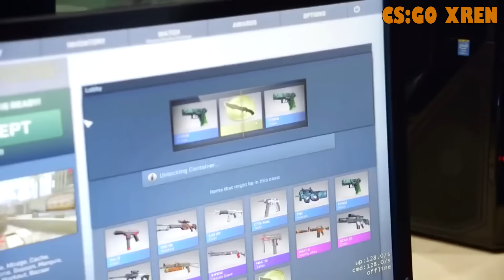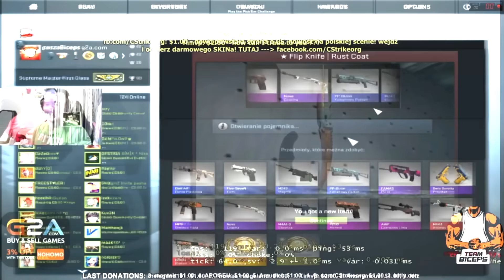CS:GO Knife Opening (ft. pashaBiceps, Zeus, byali, shox)